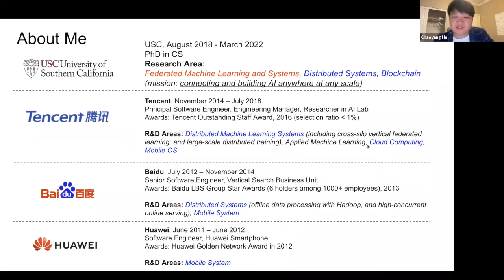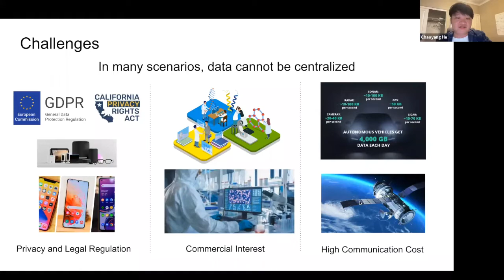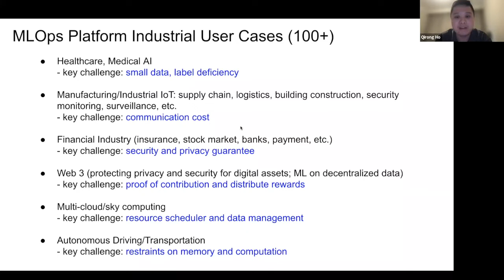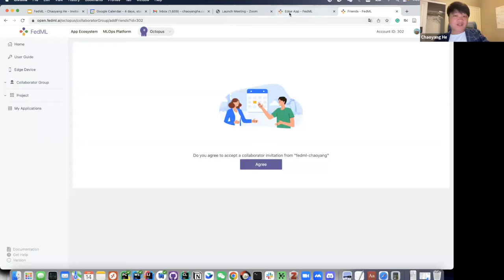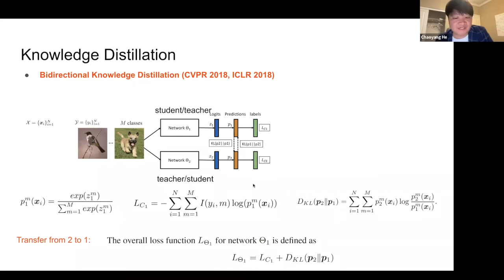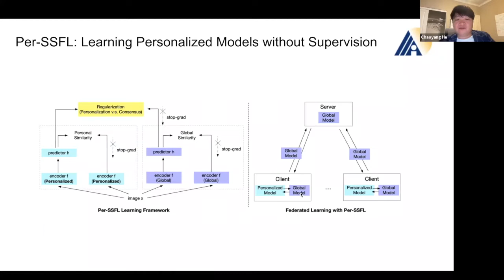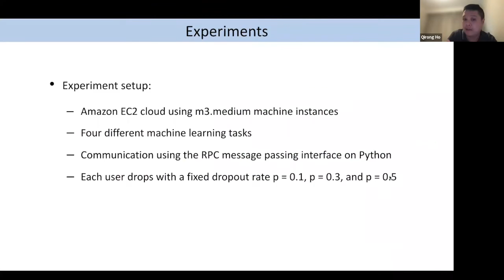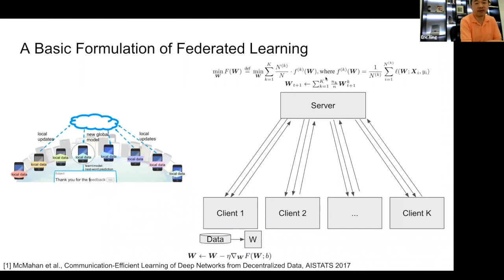FedML - Building Open and Collaborative Machine Learning Anywhere at Any Scale - Dr. Chaoyang He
Dr. Chaoyang He
Co-founder and CTO of FedML

122 minutes
English

Category: Smart cities,Federated learning

Moderator:
Qirong Ho
MBZUAI Assistant Professor of Machine Learning

Abstract

Federated learning (FL) has emerged as a promising approach to enable decentralized machine learning directly at the edge, in order to enhance users’ privacy, comply with regulations, and reduce development costs.  In this talk, I will provide an overview of FL and highlight several key research directions in this area. In particular, I will discuss four important research directions of (1) privacy and security guarantees of FL; (2) FL over resource-constrained edge nodes; (3) label scarcity and self-supervised FL; and (4) scalable system design for FL. I will also provide an overview of FedML which is a machine learning platform that enables zero-code, lightweight, cross-platform, and provably secure federated learning and analytics. In particular, we will discuss four key components of FedML platform: (1) a user-friendly MLOps platform and open source library to simplify collaboration and real-world deployment for on-device learning over GPUs, smartphones, and internet of things (IoT); (2) platform-supported vertical solutions across a broad range of industries (healthcare, finance, insurance, smart cities, IoT, etc.) and applications (computer vision, natural language processing, data mining, and time-series forecasting).

Presenter
Dr. Chaoyang He
Speaker/s

Dr. Chaoyang He is Co-founder and CTO of FedML, Inc., a startup running for a community building open and collaborative AI from anywhere at any scale. His research focuses on distributed and federated machine learning algorithms, systems, and applications. He received his Ph.D. in Computer Science from the University of Southern California, Los Angeles, USA, advised by Salman Avestimehr (USC), Professor Mahdi Soltanolkotabi (USC), and Professor Murali Annavaram (USC), and Professor Tong Zhang (HKUST). He also works closely with researchers/engineers at Google, Facebook, Amazon, and Tencent. Previously, he was an R and D team manager and principal software engineer at Tencent (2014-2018), a team leader and senior software engineer at Baidu (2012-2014), and a Ssoftware engineer at Huawei (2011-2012). He has received a number of awards in academia and industry, including Amazon ML Fellowship (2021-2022), Qualcomm Innovation Fellowship (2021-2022), Tencent Outstanding Staff Award (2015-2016), WeChat Special Award for Innovation (2016), Baidu LBS Group Star Awards (2013), and Huawei Golden Network Award (2012).